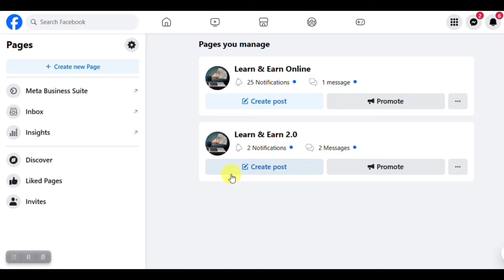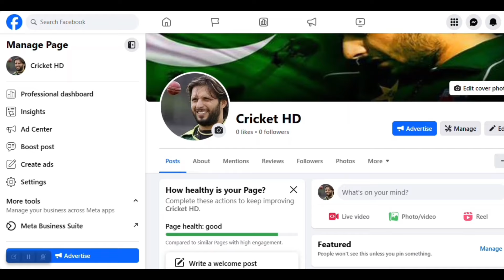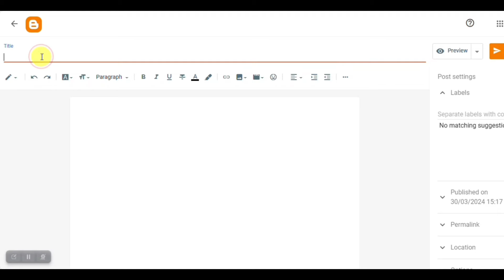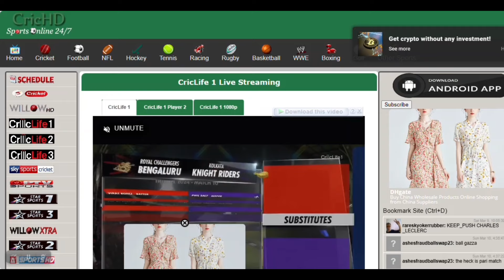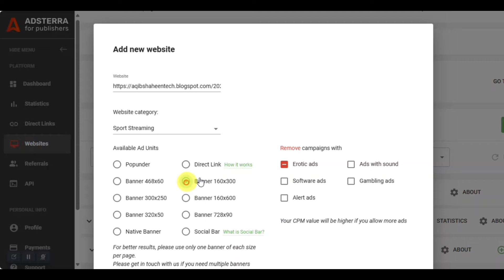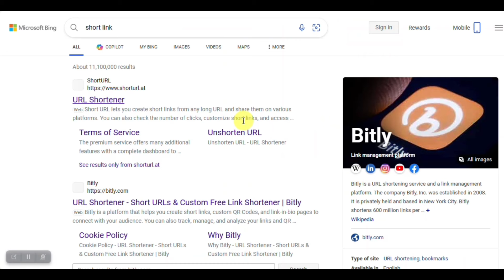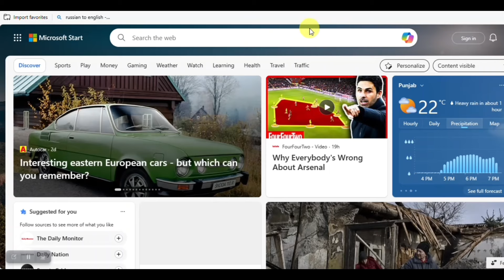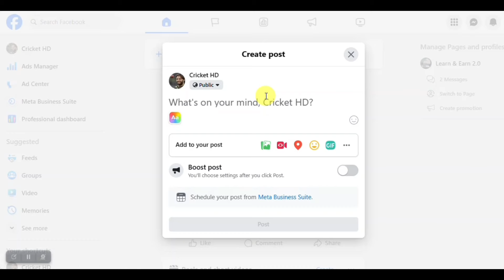facebook sy paise kesy kamaye || how to earn money from facebook in Pakistan || aqib shaheen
**NO VPN, NO REB, NO USA Account**

Facebook sy paisa kamana chahty ho? bgair Vpn use kiay bgair RDB and bgair USA account k, apnt existing account py simple 2 kam kar lou r mahana dollars m kamaow.

Important Queries Solved:
facebook monetization,
make money with facebook page,
how to earn money from facebook reels,
facebook earning,
facebook reels monetization,
facebook copy paste earning,
facebook earning without investment
how to earn money with facebook without investment
adsterra earning
adsterra highcpm trick
how to make money with adsterra
earn money with adsterra